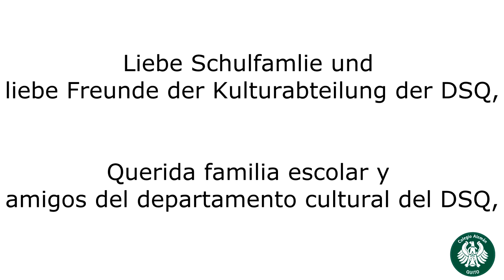Andrea Ameida interpreta: Impromptu de Franz Schubert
Liebe Schulfamilie und liebe Freunde der Kulturabteilung der DSQ,
in unserer Reihe „Einen Augenblick innehalten“ wollen wir uns regelmäßig donnerstags um 19:00 Uhr zu einem kleinen musikalischen Gruß unserer Musiker treffen und uns in Gedanken verbinden.

Querida familia escolar y amigos del Departamento Cultural del Colegio Alemán,
En nuestra serie "Detente un momento" queremos reunirnos regularmente los jueves a las 19h00 para un pequeño saludo musical de nuestros músicos y conectarnos en pensamiento.
¡Que se diviertan mucho!